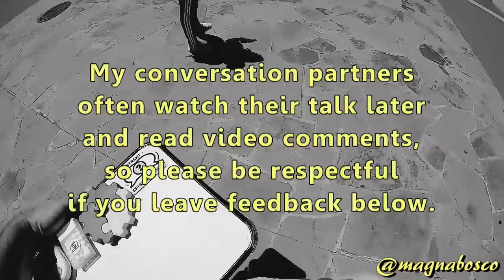Street Epistemology: Maritza (2) | Student Demands Evidence (Consistency)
Street Epistemology Evidence Standards
Summary: Maritza returns for another chat, this time, to explore her belief that spirits of our loved ones don't immediately leave us after they die, and can often get thirsty in the process.

Personal Note: Maritza, in the six years or so since I've been interviewing people, rarely have I met anyone as open and honest about their views as you. Thank you again for participating in these chats with me, helping others see what it means to value truth, and the crucial importance of doing so.

Location: San Antonio, Texas
Recorded: 26 April 2019
Released: 4 July 2019

Skip ahead to a desired point in the talk (clickable timestamps can be found in the top pinned comment of this video):
Explanation: 00:50
First Chat Re-Cap: 02:08
Claim (What): 03:02, 04:04
Repeating: 03:35, 03:56, 04:33, 04:46, 05:55, 06:44, 09:12, 10:44, 13:09, 14:39
Clarification: 03:56, 11:34
Sentence-Finishing: 03:56, 21:34
Modeling: 05:21
Assessing Commitment: 05:29
Belief Scale: 05:21, 12:15
Aporia: 10:03, 11:14, 15:52
Justification (Why): 06:18,06:53, 09:53, 13:17
Pausing: 07:59, 09:45, 11:17, 13:17, 13:36, 14:01
Reassurance: 08:43
Resetting: 09:37, 11:38
Method (How): 15:22
Challenging: 08:10, 10:22, 11:14, 13:17
Footsteps: 14:03, 22:20
Charity: 15:08
Recap: 19:58, 20:56
Closing: 21:47
Outro: 22:27
Note: Add 35 seconds to these timestamps if listening to the podcast version of this talk.

Audio correction provided by Philipp Grzemba.
Outro Music 'Podcast Intro Whateva’ provided by Jim Rhodes.

Mistakes: Please let me know if you spot any.